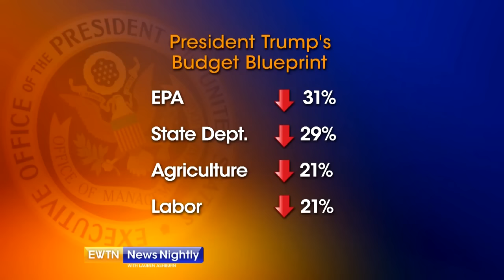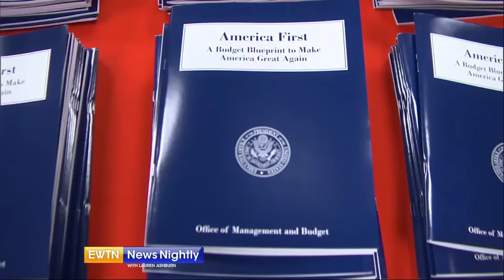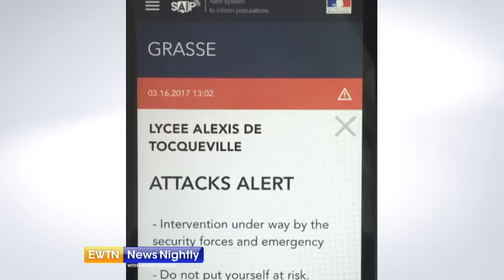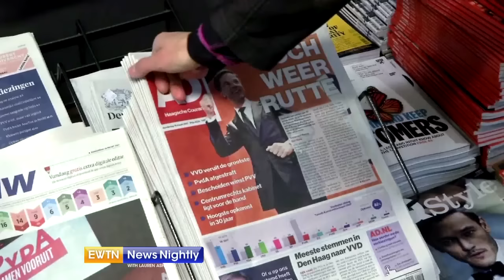EWTN News Nightly - 2017-03-16